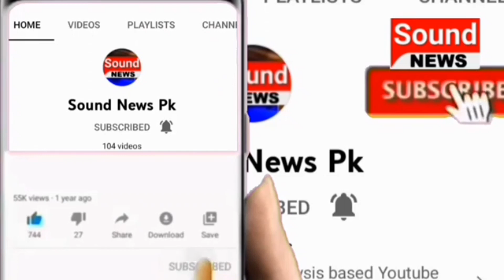Lahore Airport Ky Bahir Manazir| Sound News Pk